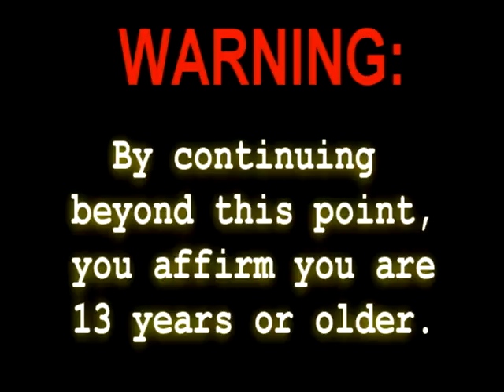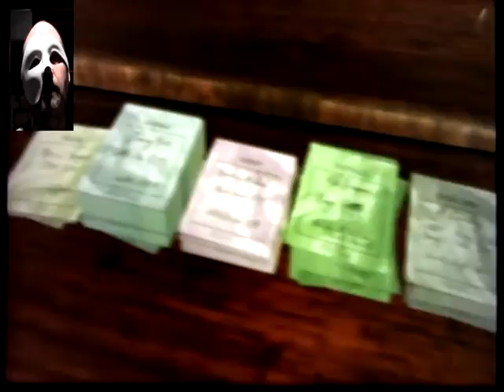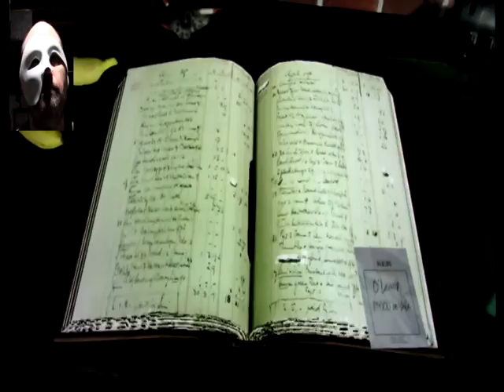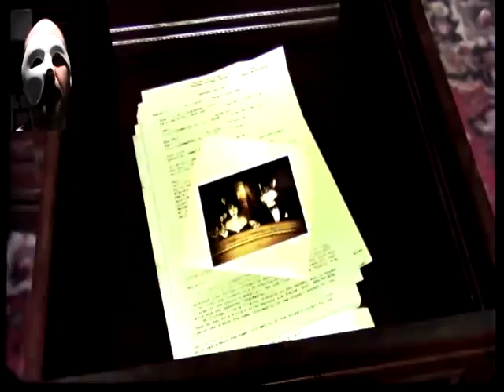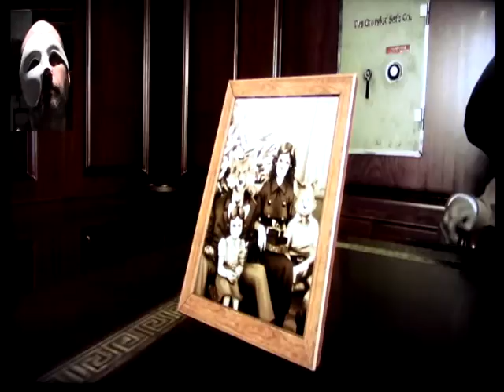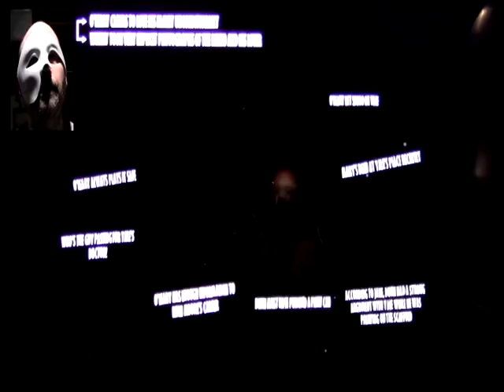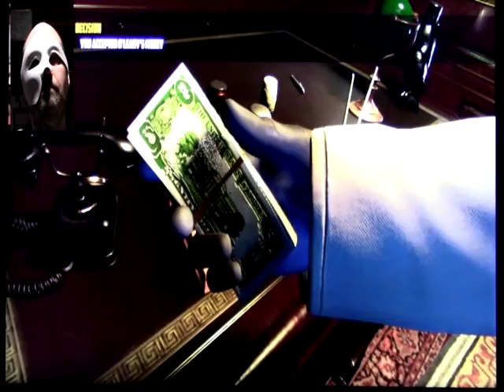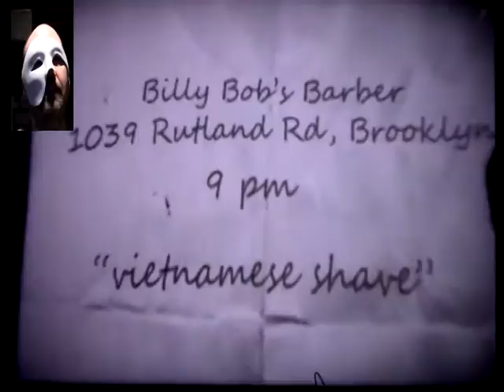Blacksad, Part 9 Gameplay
We've established that the victim did not hang himself, so we now have suspects. Organized crime, gambling, corruption in sports, all of it leading to a heavy toll for the straight shooter, who does not abide, but...does it also necessarily mean murder?